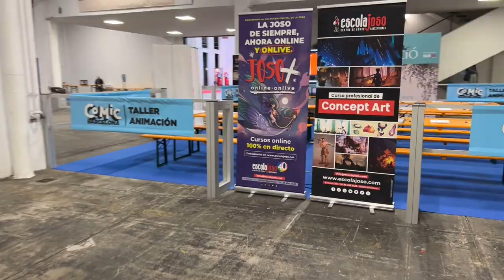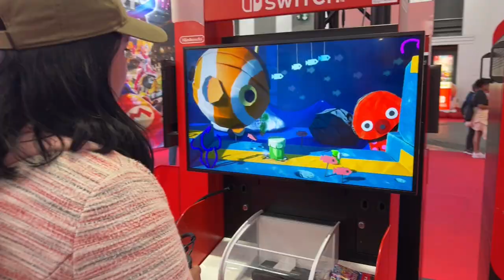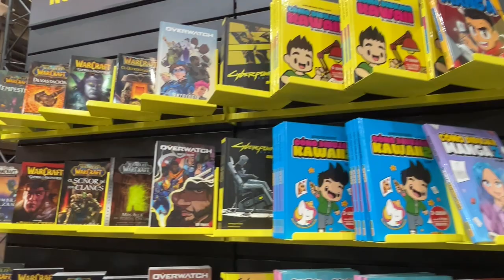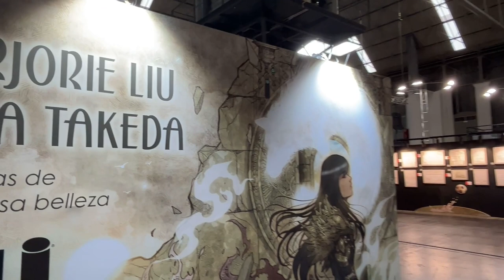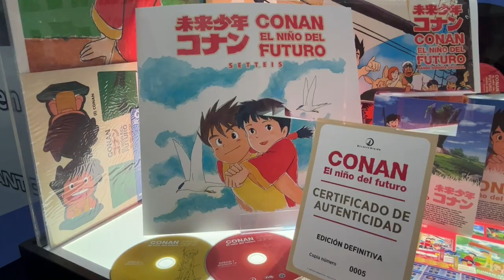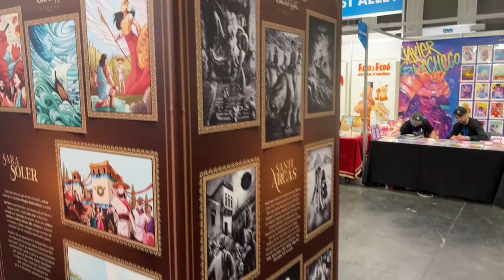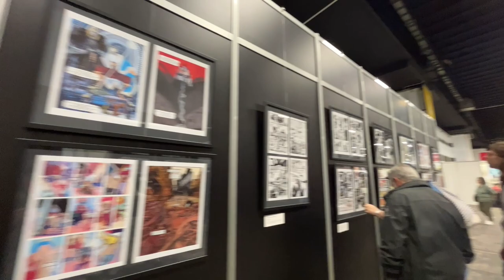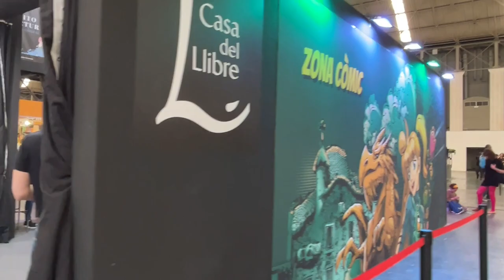Comic Barcelona 42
Visita al conocido anteriormente como Saló del Cómic de Barcelona el domingo 5 de Mayo. Grandes editoriales del cómic que estaban presentes mostrando su colección y nuevos ejemplares en este evento, pero se noto la ausencia de muchas tiendas, en tema de merchandising y figuras.